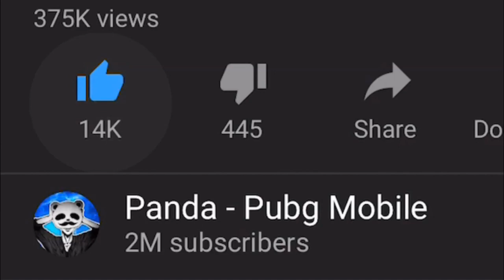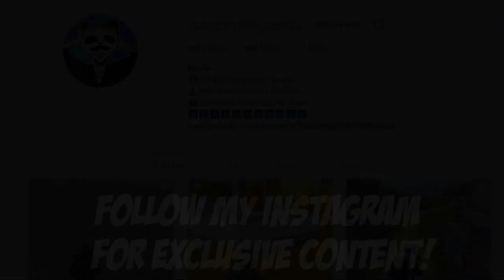*NEW RECORD* IN SEASON 8! | 30 KILLS SOLO vs SQUAD | PUBG Mobile 🐼